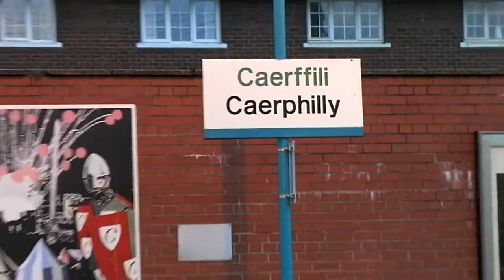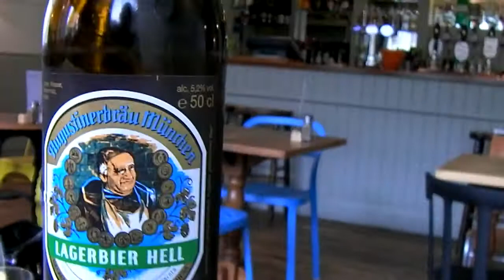The Spillage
Spillage in Penarth. The rain came early and then it turned into quite a nice day. The Bear's Head, Golden Lion and The New Pilot.  The New Pilot had a bit of a mini Oktoberfest, which was good.  The £4.20 a bottle was less so.  The end of Summer.